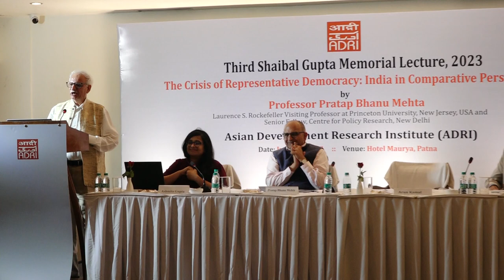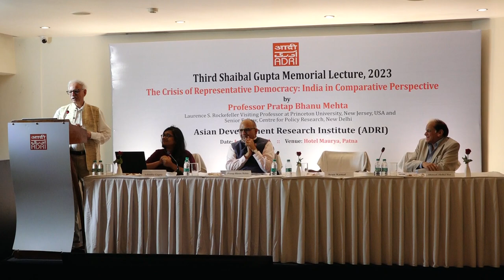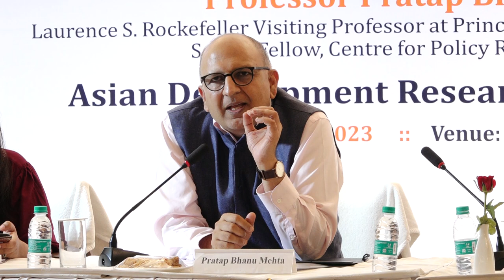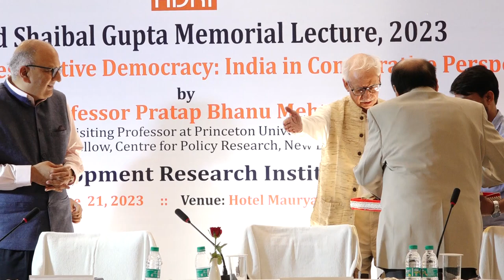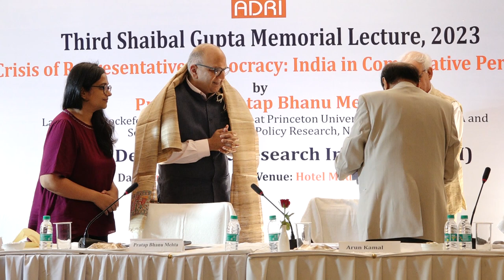Third Shaibal Gupta Memorial Lecture, June 21, 2023, Patna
Patna, June 21. Most liberal democracies in the world are characterized by increasing authoritarianism and political polarization. India happens to be one of them. We falsely believe that authoritarianism is not a real threat in India. This was the assessment of distinguished political scientist, Professor Pratap Bhanu Mehta, Laurence S. Rockefeller Visiting Professor at Princeton University, USA, while he was delivering the Third Shaibal Gupta Memorial Lecture on The Crisis of Representative Democracy: India in Comparative Perspective organized by the Asian Development Research Institute (ADRI) today.

Speaking on the occasion, Professor Mehta opined “legitimation of the representative form of government is becoming difficult to justify in nations like France, India, Iran, etc. and things seem to be functioning only on the surface.” Echoing the thoughts of Late Dr Shaibal Gupta, he said that the foundation of democracy is to treat each other as free and equal citizens.

Professor Mehta further added that there is a collapse of the authority of the legislatures and accountability all over the world. Referring to India, he said “India now has a de facto Presidential form of government.” On the role of the Press, he was of the view that media is under private commercial control and they determine what information is shared, etc. However, social media has empowered ordinary citizens in a way we did not imagine by breaking the power of oligarchies, etc., he added.

He mentioned that social movements have disappeared since the 1970s. At the same time, he mentioned that the caste census data would not lead to much value addition.

The state has become more effective with an increase in state capacity over the last 10-15 years.

In his Presidential Address, acclaimed litterateur Professor Arun Kamal remarked that it is not possible to have a democracy in a fragmented society. The noted surgeon Dr. A.A. Hai, in his capacity as the Chief Guest of the event, felicitated Professor Mehta.

Earlier, Dr. Ashmita Gupta (daughter of late Dr. Shaibal Gupta) of ADRI welcomed the distinguished guests and anchored the session. In this august gathering that got together for the Memorial Lecture, academicians, bureaucrats, and representatives of civil societies from all cross-sections were present. Some of the prominent participants were Sri Nikhil Kumar (former Governor), Shivanand Tiwari, former MP; Shree Tripurari Sharan, State Information Commissioner; Shree Dipak Kumar Singh, ACS, Department of Co-operatives; Tarun Kumar, Principal, Patna College.